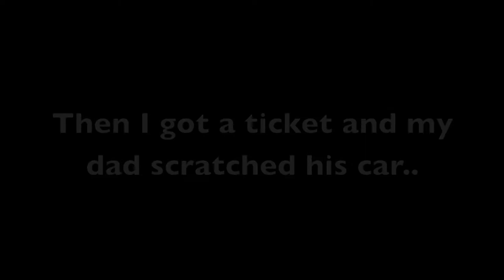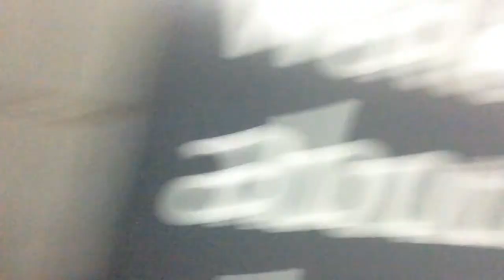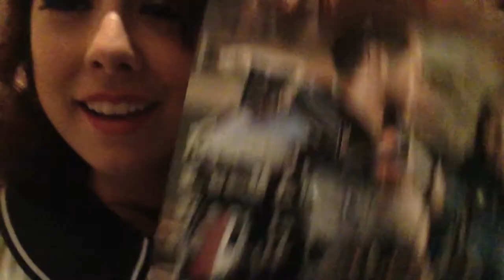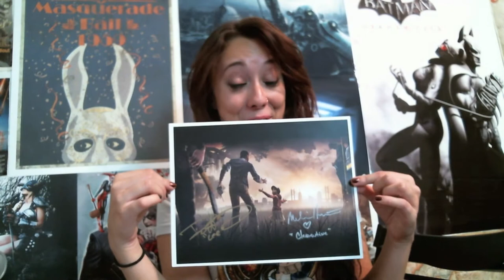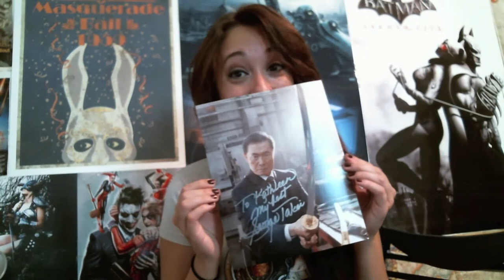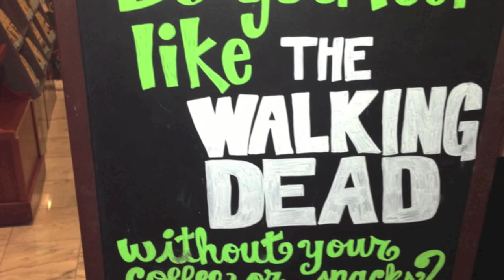Dragon Con 2013 Vlog : The Walking Dead, Bioshock, Raphael Sbarge